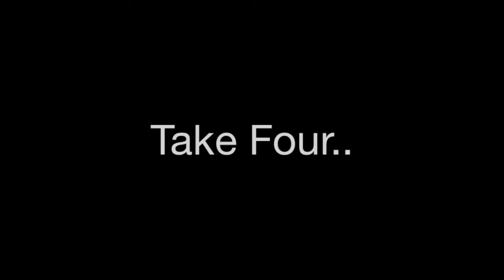Bean Boozled Challenge | Bradley Thomas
~SOCIAL MEDIA~